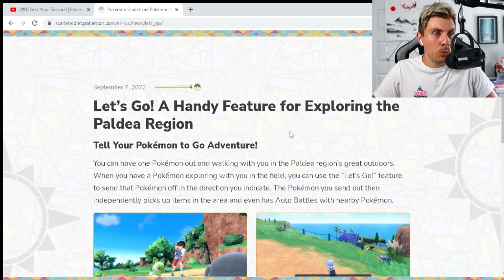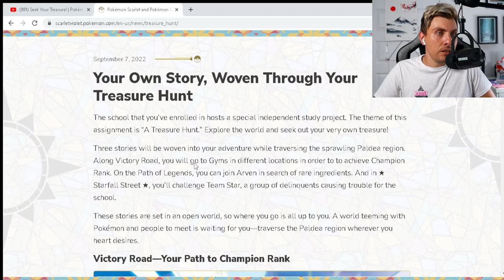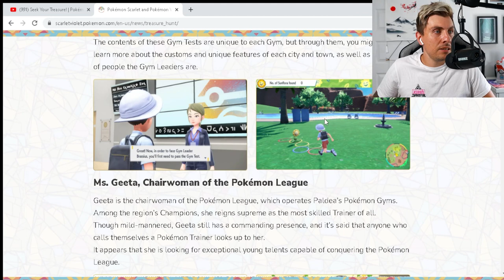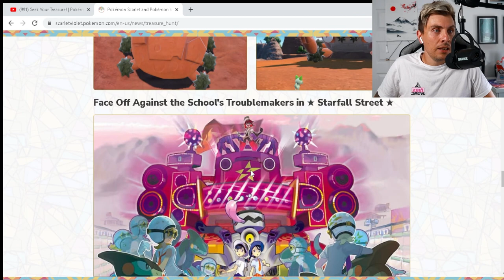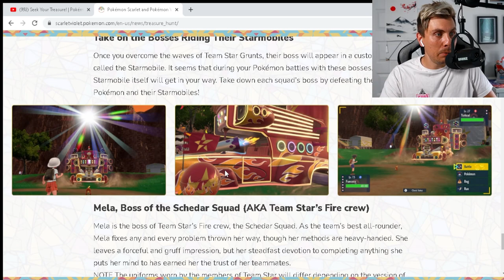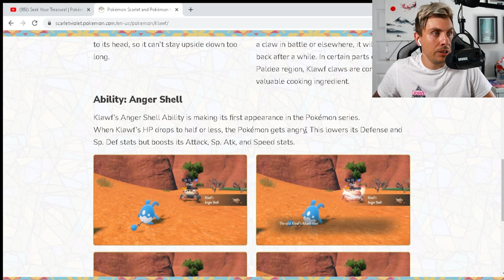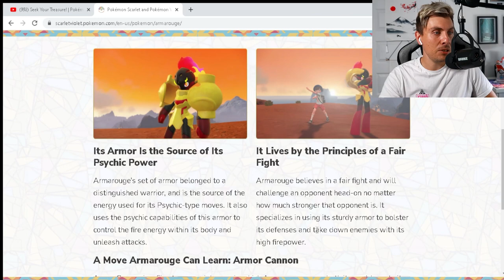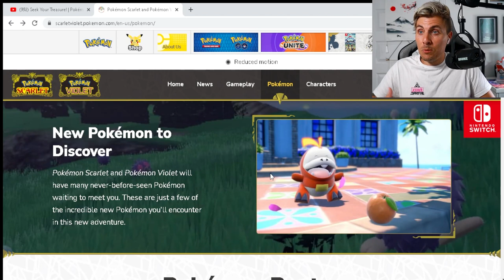ARMAROUGE AND CERULEDGE! NEW POKEMON from Scarlet and Violet latest Trailer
EVERYTHING FROM THE LATEST Pokemon Scarlet and Violet Trailer.

In todays video we break down everything you might have missed from the latest Pokemon Scarlet and Violet trailer. We cover all the details of these as well as the New Information about the New Pokemon revealed in Pokemon Scarlet and Violet.